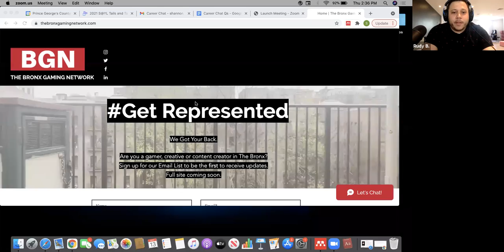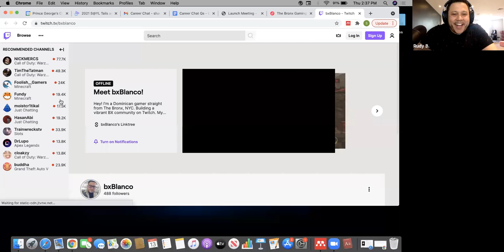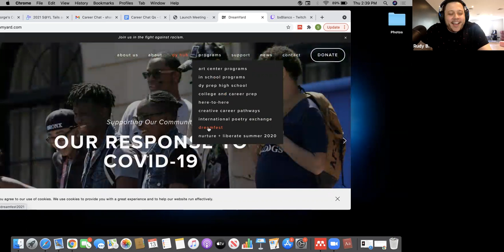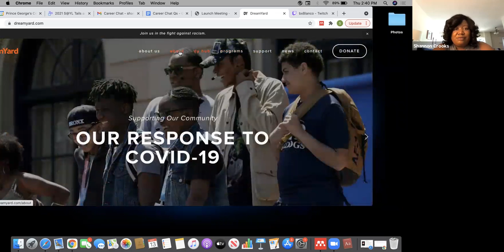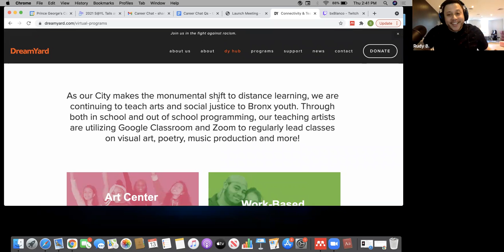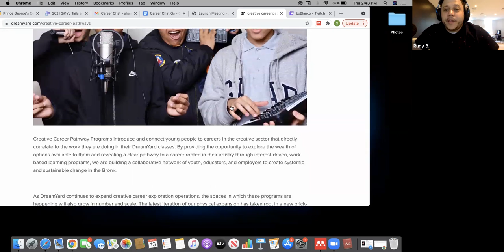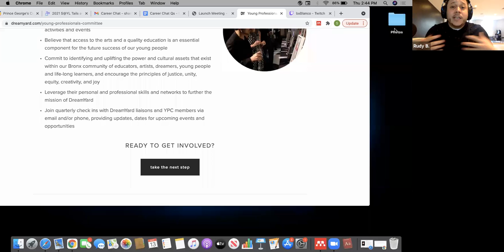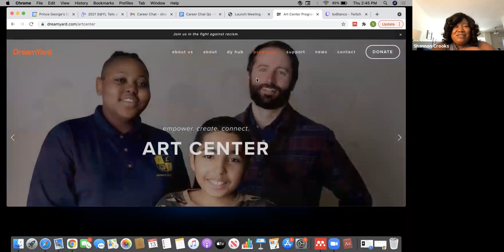Career Chat with Rudy Blanco, Director of Entrepreneurship and Gaming at DreamYard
Join us as we chat with professionals in various career fields about their career journey. This week we will chat with a Director of Entrepreneurship and Gaming at DreamYard.